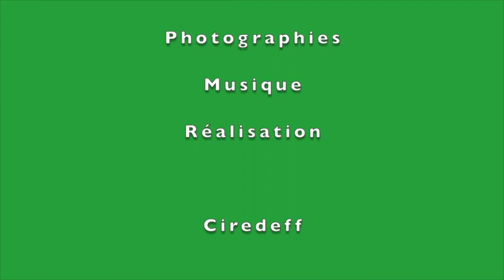2/2 Tourism in France Visit Paris Domaine de Saint Cloud Fountains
Juin 2013 : les sculptures du XIX, loisirs pratiqués dans le parc, les bassins, la fontaine monumentale de Le Pautre, les Grandes Eaux, les sculptures du XXème siècles